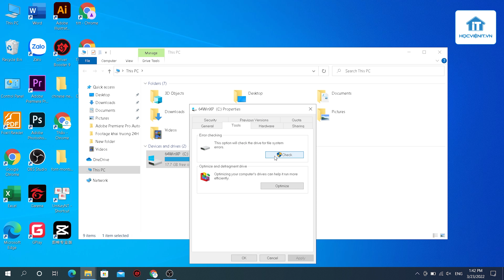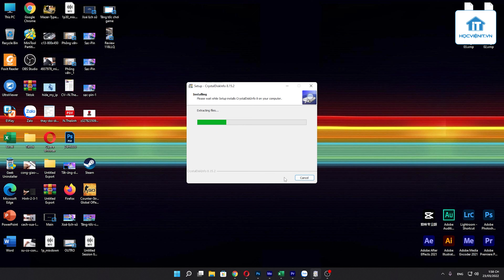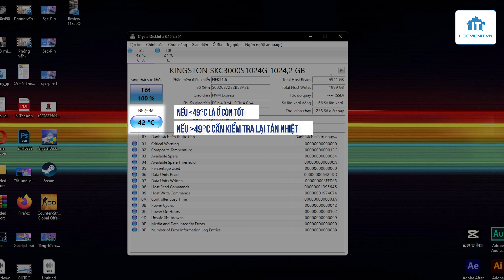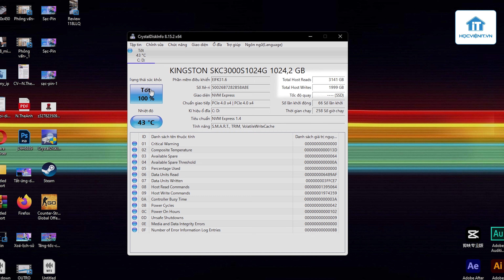Cách kiểm tra sức khoẻ ổ cứng định kỳ, ai cũng nên thực hiện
Thực hiện: Thế Ngọng
Nội dung: Thảo Boss
Quay phim | Hậu kỳ: Thế Ngọng
Dẫn | Reviewer: Thế Ngọng

Thông tin :
🔶 Cập nhật những thủ thuật công nghệ mới tại: